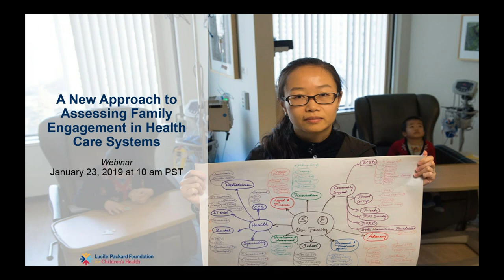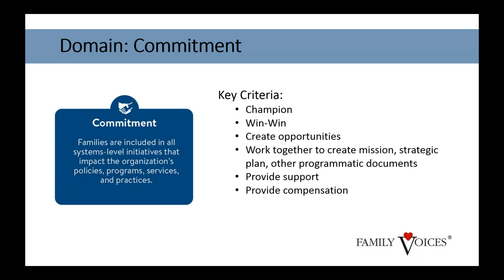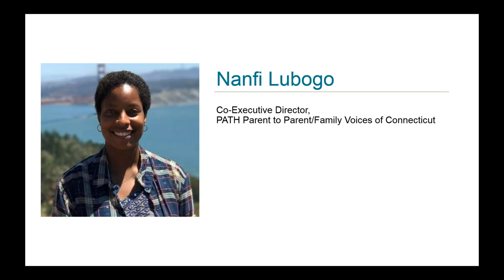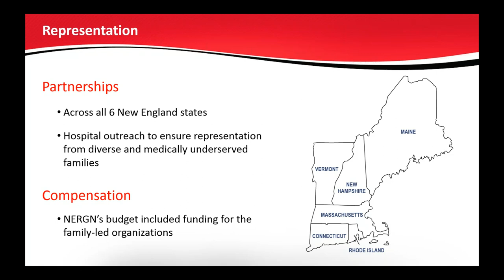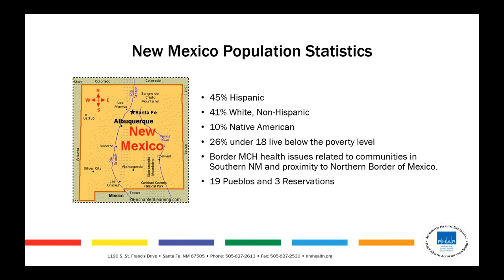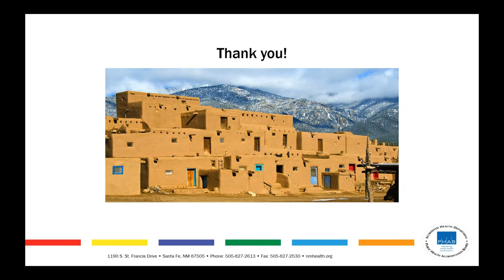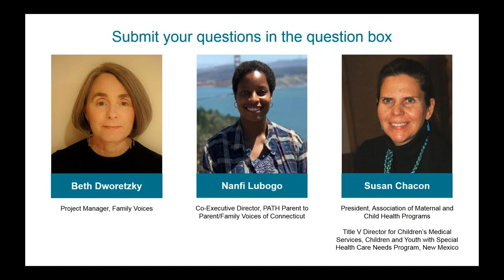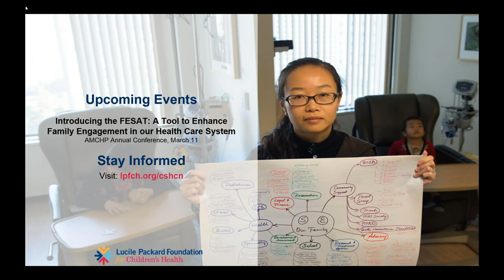Lucile Packard Foundation for Children's Health Program for Children with Special Health Care Needs